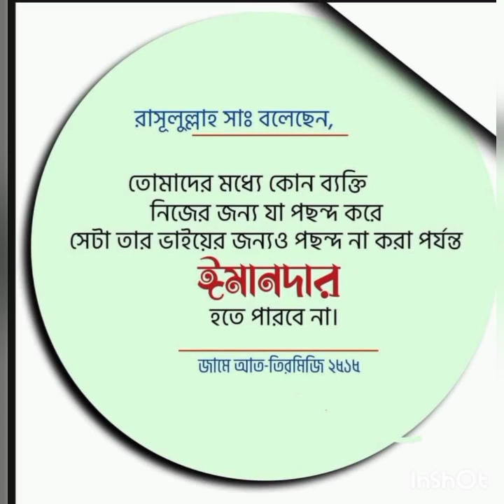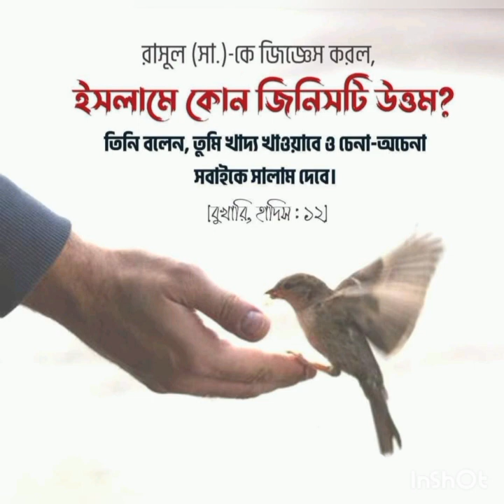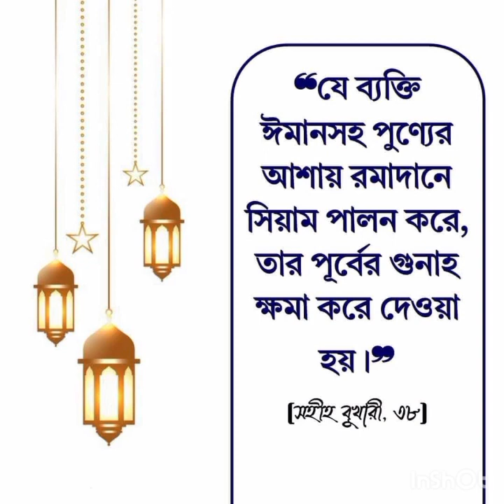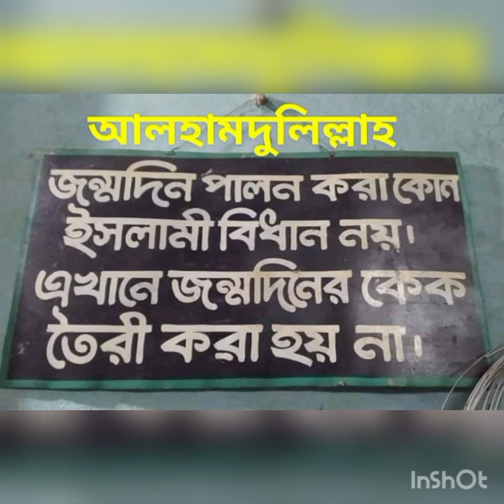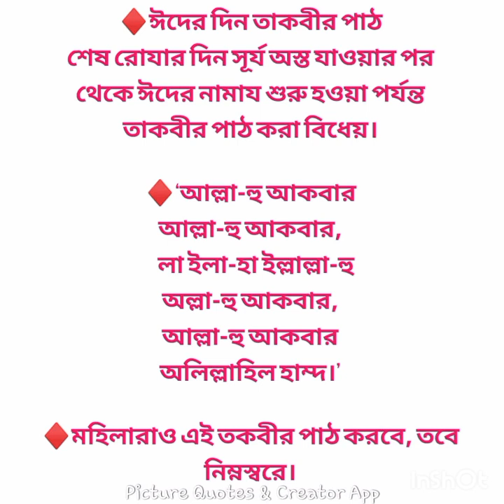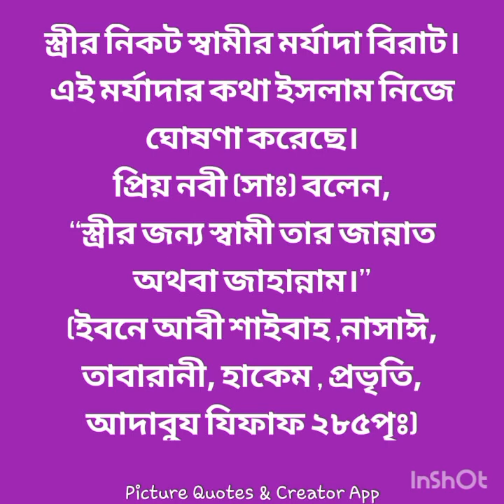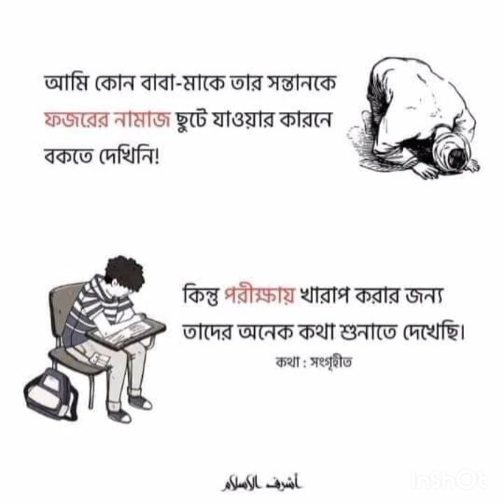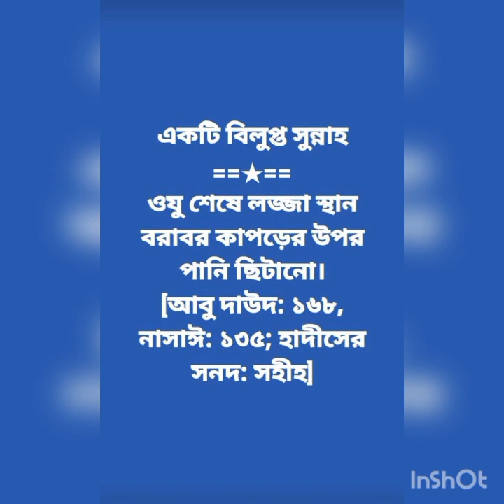৭০. হারাম ও কবিরা গুনাহ কি কি?